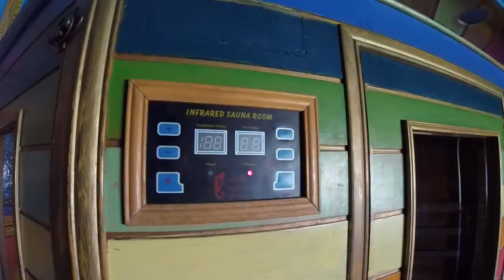Amphitheatre Backpackers Review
I was blown away by Amphitheatre Backpackers! If you're looking for a fun base of operations for exploring the Drakensberg mountains, then you should definitely check this place out!